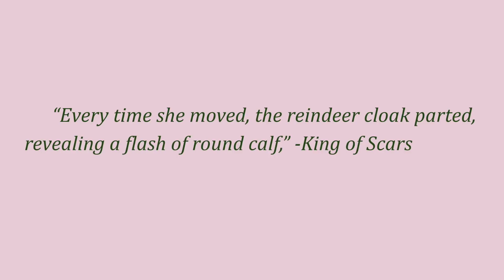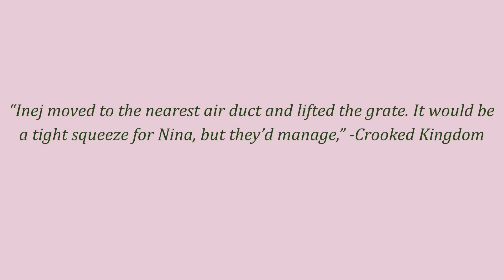dear netflix: we have to talk about nina zenik and fat characters.